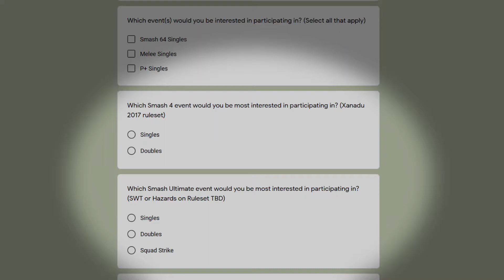BMS 100 | HD ReMIX | Information Session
A big event for BMS is happening in November!

GMU Esports is a departmental student organization within Student Involvement that aspires to create an environment where students at George Mason University can connect with others and form a community around Esports. We also aim to build student teams and foster player skill to compete in Esports competitions at the collegiate level. NEW Description:

GMU Esports: GMU Esports offers Mason students the chance to get involved in both casual and competitive gaming. With 4 varsity level competitive games, students can try out to represent GMU in Rocket League, Overwatch, League of Legends or Valorant.  Super Smash Lovers can join other students in our weekly Smash tournaments held every Friday night. Just a casual gamer? Join us for community game nights, watch parties, trivia nights and many more opportunities to be a part of the GMU Esports community.